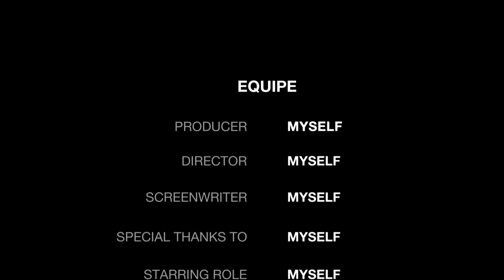Itanagar Travel Vlogs Video || Arunachal Pradesh Vlogs || Daily Vlogs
Itanagar To Holongi travelling || Arunachal Pradesh Vlogs || Daily Vlogs